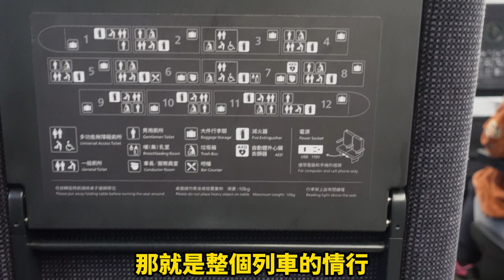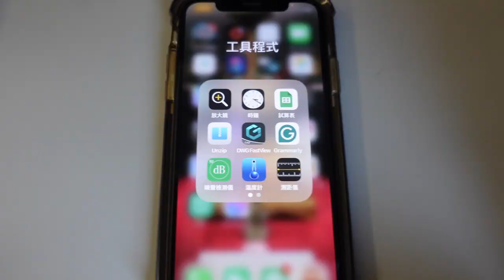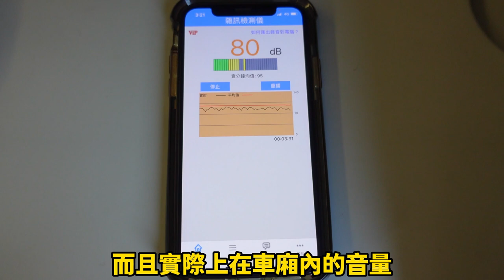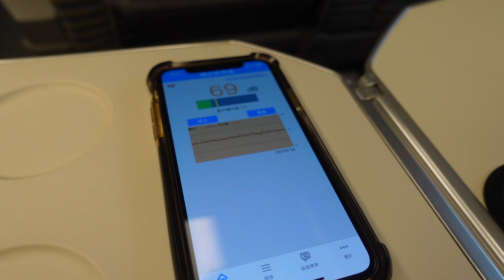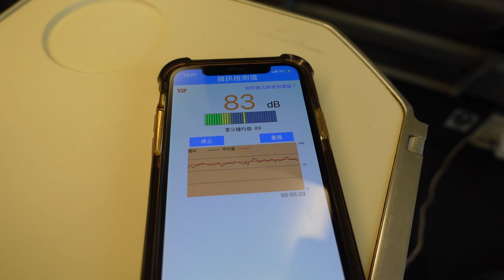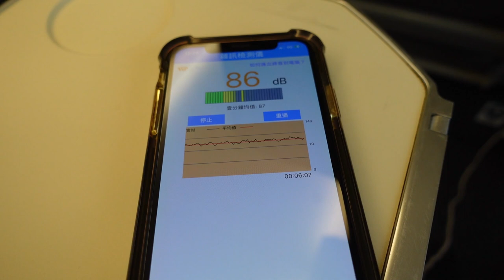【親自體驗紀錄】兩岸鐵路實際搭乘車廂內聲音分貝PK / 两岸铁路实际搭乘车厢内声音分贝PK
我親自體驗台灣鐵路新自強號EMU3000及普悠瑪號與中國大陸動車，兩岸鐵路實際搭乘車廂內聲音分貝PK
我亲自体验台湾铁路新自强号EMU3000及普悠玛号与中国大陆动车，两岸铁路实际搭乘车厢内声音分贝PK